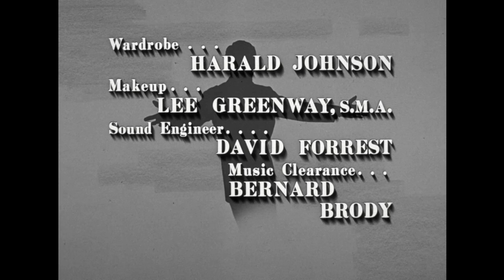The Danny Thomas Show - Season 8, Episode 12 - Rusty the Rat - Full Episode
Rusty tries to make Linda take the fall for breaking one of Danny's golf clubs.